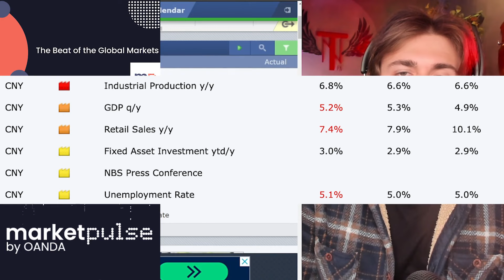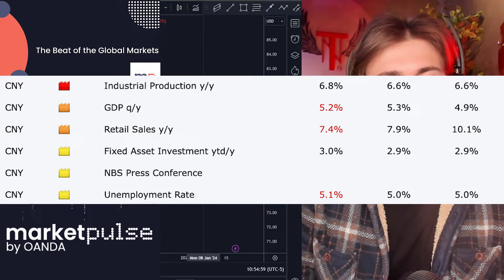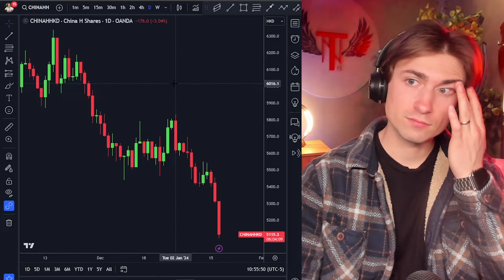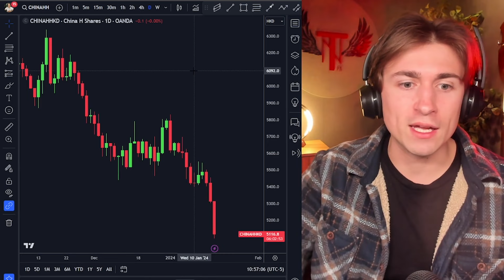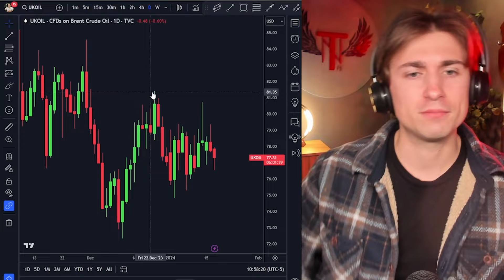Is China's Economy Doomed?